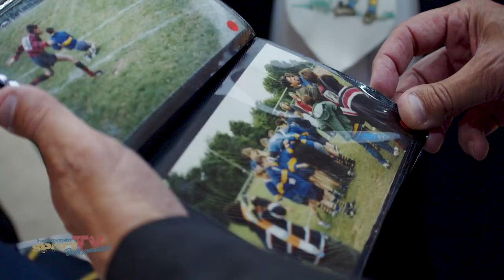100 JAHRE RUGBY-GESCHICHTE: Gemeinschaft, Teamgeist und Erfolg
Ein Jahrhundert Rugby-Leidenschaft in Siemensstadt! Ein Meilenstein, der gebührend gefeiert werden muss.